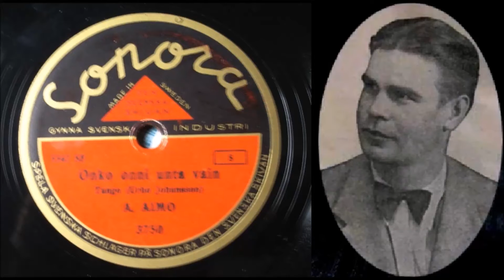ONKO ONNI UNTA VAIN, A. Aimo ja Sointu-orkesteri v.1941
A.Aimo ja Sointu-orkesteri (Sonoran studio-orkesteri) levyttivät Tukholmassa 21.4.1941 Urho Johanssonin tangon ONKO ONNI UNTA VAIN.